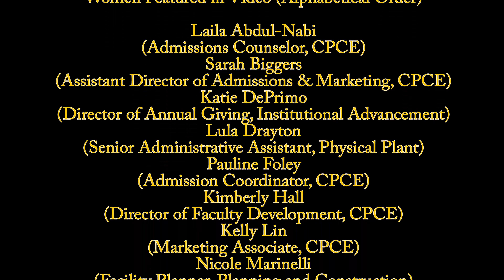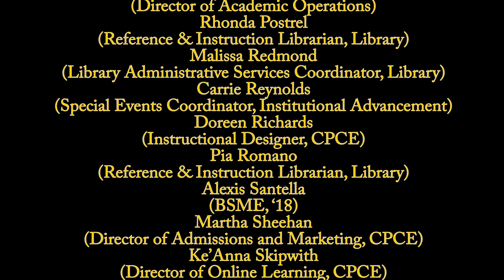Women at Wentworth Part 2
Women at Wentworth came together to share a piece of themselves in this video. Female students, faculty, and staff exceed expectations on a daily basis, and we wanted to celebrate them.